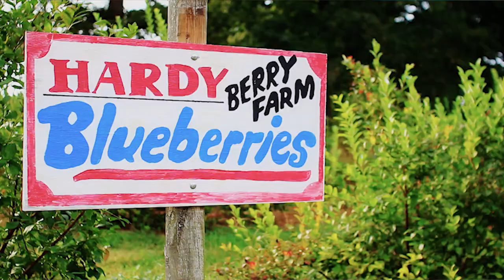Goodbye 2012, Hello 2013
Filmmaker. Photographer. World traveler. Vlogger. Writer. Consumer of media. Scottish in USA. Champion.
Greenville, SC, USA